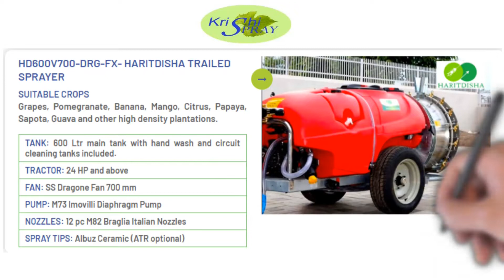HD600V700-DRG-FX Haritdisha Agricultural Trailed Sprayer | Best Orchard Sprayer in India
This is the detailed video about HaritDisha Trailed Sprayer | HD600V700 DRG FX DRAGONE 700MM FAN.

This model is best suited for high density plantations. Dragone 700mm fan group, Italian Braglia M82 Nozzles, M73 Imovilli Diaphragm pump, Italian PTO shaft, Braglia M170 OT controller.

FEATURES:

SUITABLE CROPS: Grapes, Pomegranate, Banana, Mango, Citrus, Papaya, Sapota, Guava and other high density plantations.
TANK:  600 Ltr main tank with hand wash and circuit cleaning tanks included
TRACTOR:  24 HP and above
FAN:   SS Dragone Fan 700 mm
PUMP:  M73 Imovilli Diaphragm Pump
NOZZLES: 12 pc M82 Braglia Italian Nozzles
SPRAY TIPS: Albuz Ceramic (ATR optional)
CHASSIS:  Indian made hot dip galvanized chassis
CONTROL UNIT: M170 OT Braglia Brass Controller
PTO SHAFT: Wide angle PTO Shaft
OTHER: High quality hydraulic hoses, ADR axle, Italian made rims, Braglia Tank mixers, Tubeless tyres.